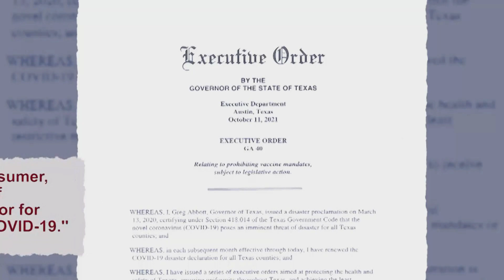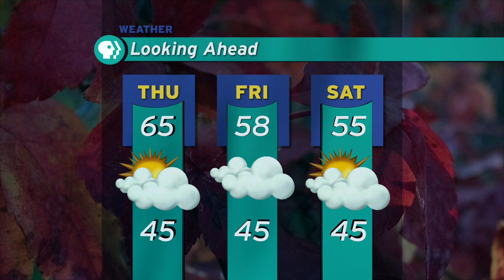Public Eye News 10-12-2021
Aired live on this cloudy day on WNMU-TV.